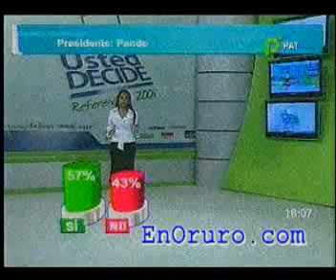Resultados del referendum revocatorio Bolivia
resultados parciales del referendum revocatorio de bolivia